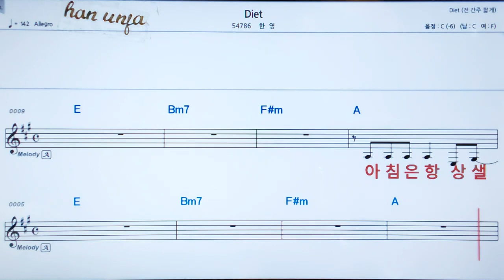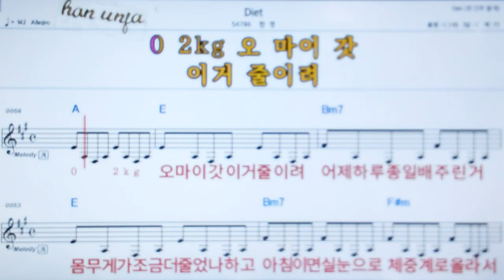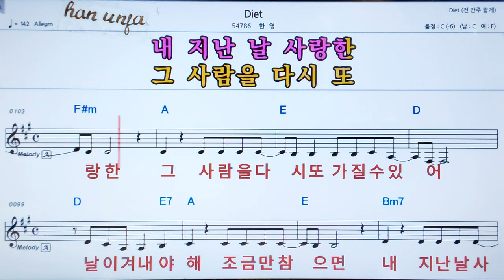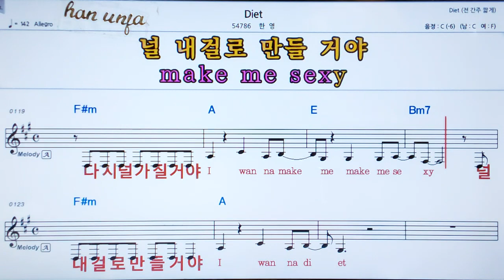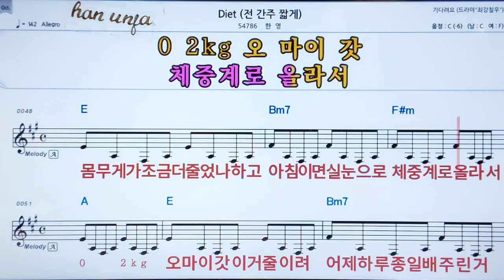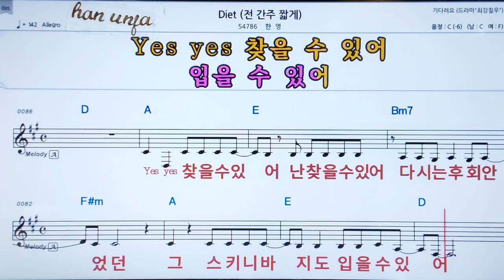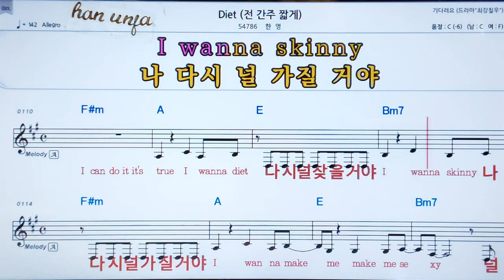💖Diet/ 한영 👍MR,가라오케 악보 코드 가사 ,Karaoke반주